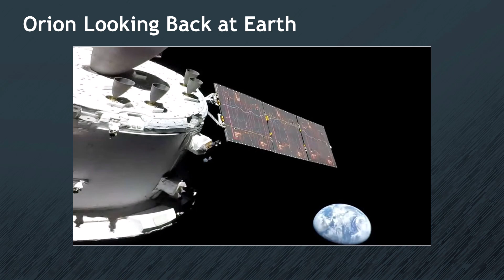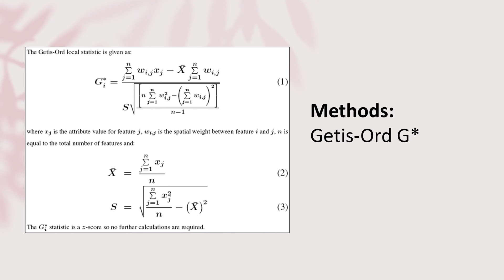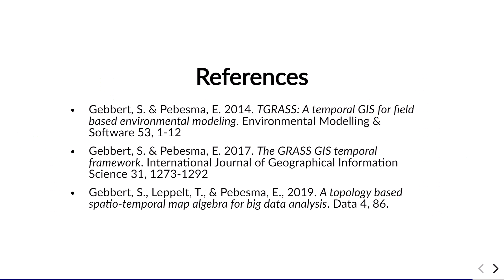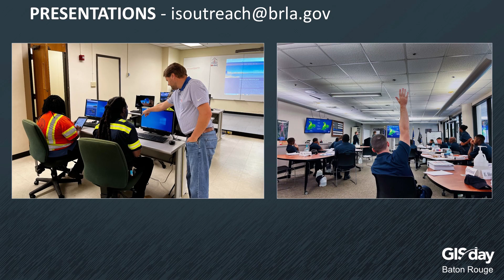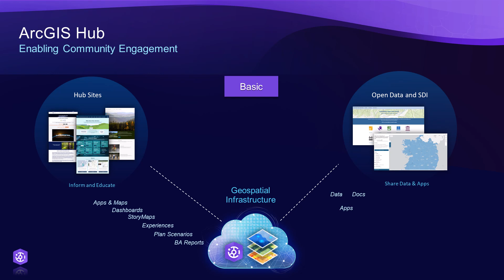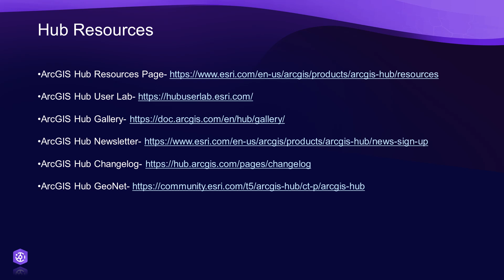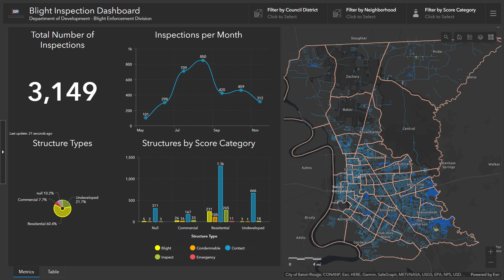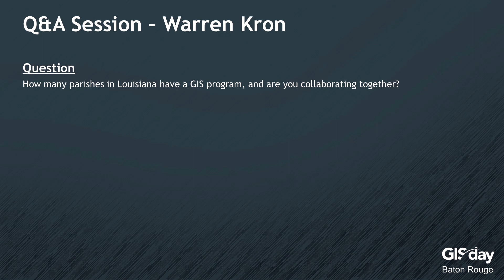2022 GIS Day Baton Rouge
GIS Day Baton Rouge 2022, our 9th GIS Day event, was held on November 16th at the River Center Branch Library in downtown Baton Rouge. This event featured presentations covering a wide variety of topics related to geospatial technology.
00:00 - Introduction
03:54 - Mickey Broussard
21:48 - Mickey Broussard Q&A
24:10 - Brendan Harmon
32:10 - Brendan Harmon Q&A
35:25 - Eric Romero
47:20 - Eric Romero Q&A
50:20 - Ana Rodriguez
1:14:56 - Ana Rodriguez Q&A
1:19:06 - Warren Kron
1:40:55 - Warren Kron Q&A
1:44:56 - Conclusion